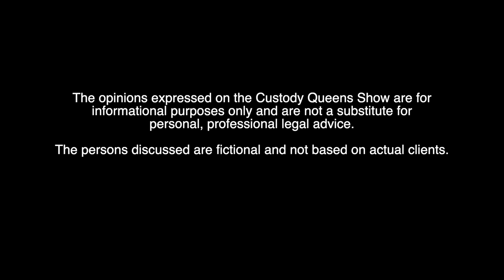Divorce And Credit Repair (EP185)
Owner, Sandra Ruiz, from FixYourCreditConsulting.com joins the Custody Queens to discuss how divorce can affect your credit.